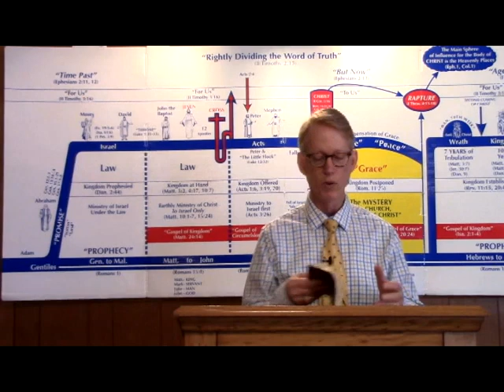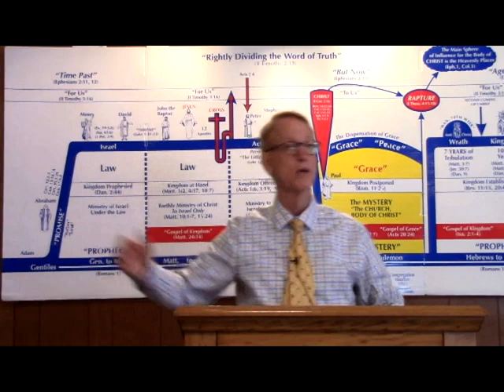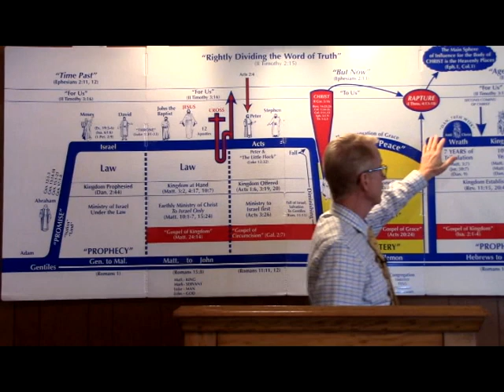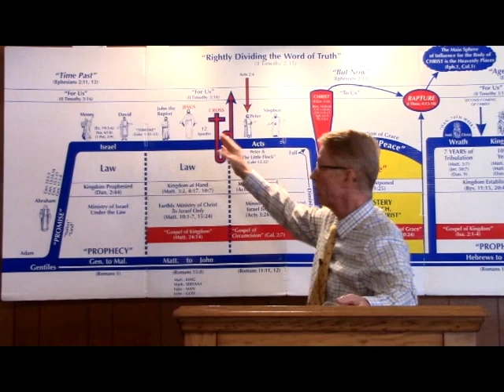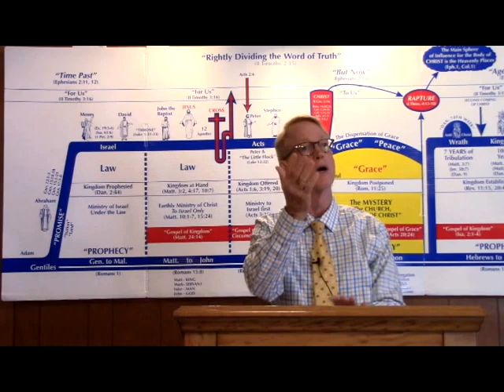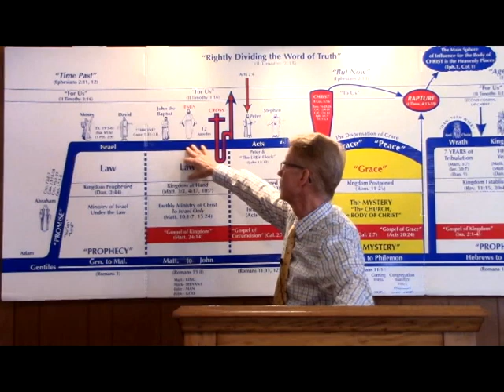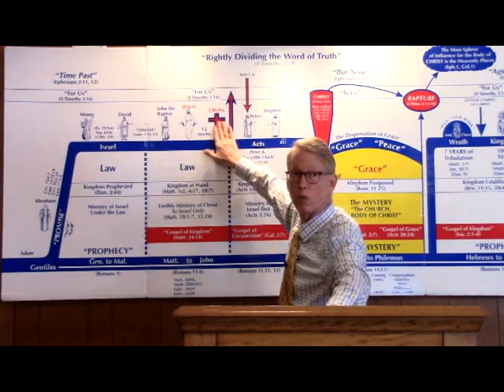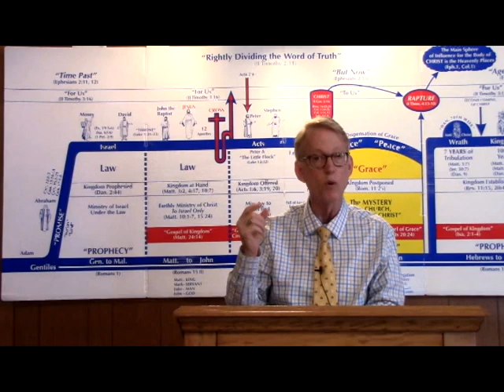The Ministration Of The Spirit